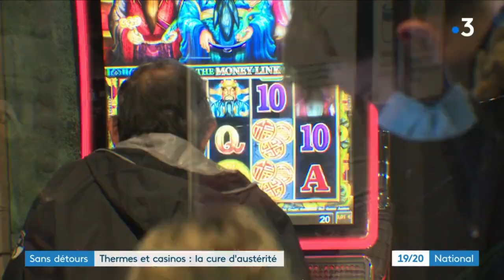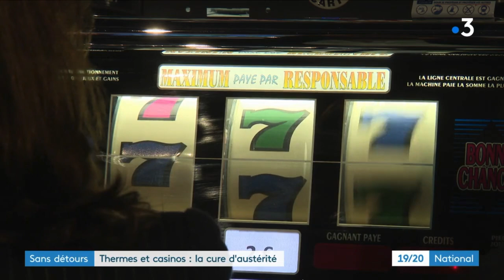Replay Sans Détours à Bourbon L'Archambault dans l'Allier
Dernière prestation d'images aériennes pour le N° "Sans Détours" dans l'Allier " de France 3 .